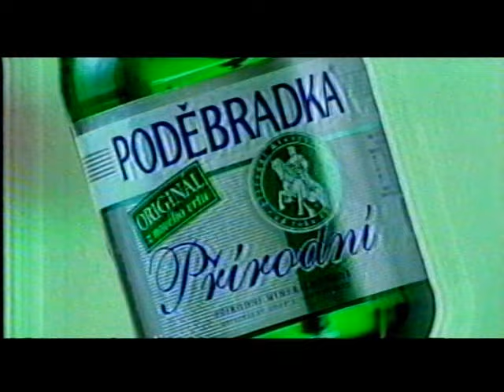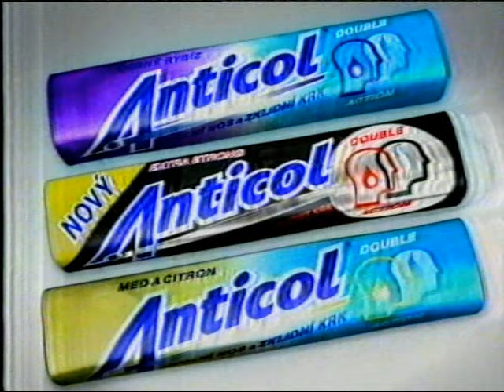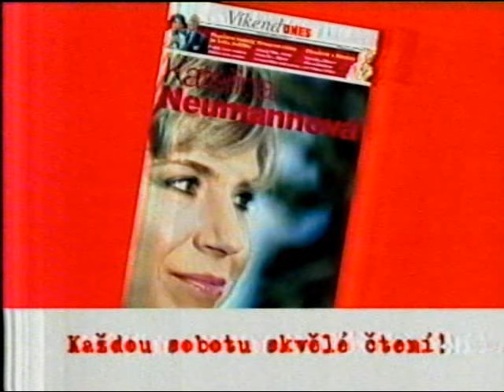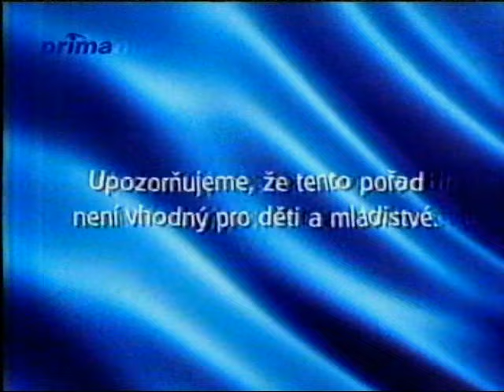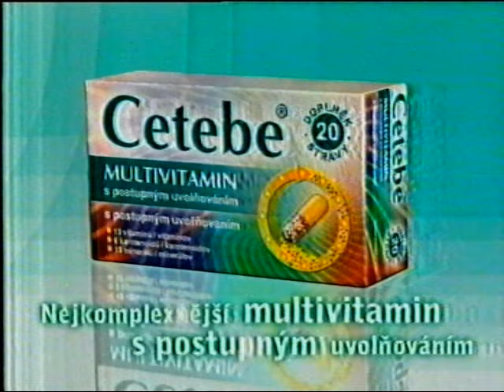TV Prima - reklamy, upoutávky - 9.11.2002